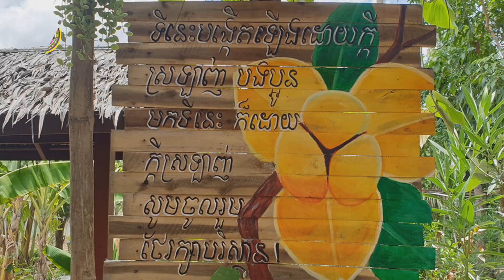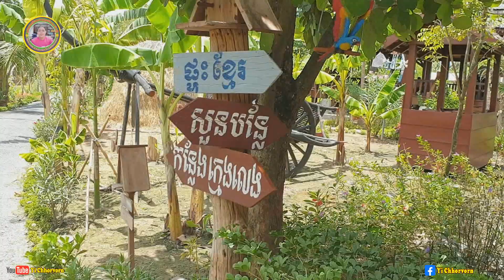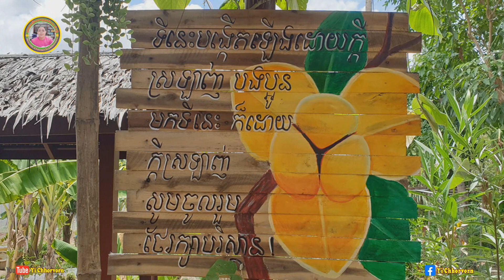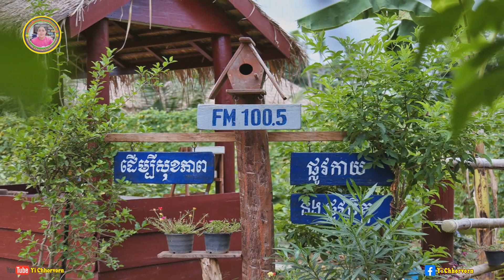ភូមិរំដួល Romdul Resort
ស្តាប់ប្រធានបទជាច្រើនទៀត សូមចុច៖
សូមបងប្អូនជួយSubscribeម្នាក់មួយៗផង ដើម្បីទទួល
បានការទស្សនាវីដេអូជាច្រើនទៀត រួមមាន ចម្រៀងថ្មី-ចាស់
ចម្រៀងអត្ថាធិប្បាយ ទស្សនាតំបន់រមណីយដ្ឋាននានា
អប់រំ សុខភាព វប្បធម៌-អរិយធម៌ខ្មែរ ល្ខោនវិទ្យុ រឿងព្រេង
និទានខ្មែរជាដើម។ល។ ដើម្បីច្បាស់ សូមបងប្អូនចូលក្នុង
សូមអរគុណ!